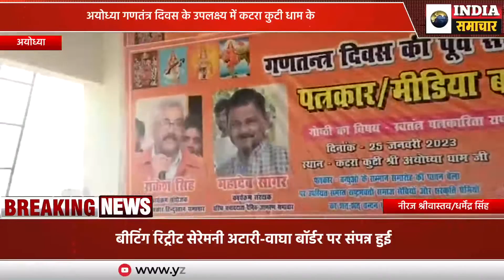चिन्मयानंद दास के नेतृत्व में पत्रकारों के सम्मान में एक गोष्ठी आयोजित की गई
अयोध्या गणतंत्र दिवस के उपलक्ष्य में कटरा कुटी धाम के महंत  चिन्मयानंद दास के नेतृत्व में पत्रकारों के सम्मान में एक गोष्ठी आयोजित की गई जिसका विषय था स्वतंत्र पत्रकारिता राष्ट्र की सर्वोपरि शक्ति है इसके  मुख्य अतिथि मनोज पांडे ब्लाक प्रमुख तरबगंज  ,अयोध्या के प्रमुख समाज सेवी विपनेश पांडे, नवाबगंज के वरिष्ठ पत्रकार राकेश सिंह ,कटरा कुटी धाम के से जुड़े एवं प्रमुख समाजसेवी सूर्यभान सिंह राष्ट्रीय उपाध्यक्ष प्रधानमंत्री जन कल्याण कारी योजना ,नवाबगंज के समाजसेवी पंकज तिवारी ,राष्ट्रीय महासचिव प्रधानमंत्री जन कल्याणकारी योजना योजना हिंदू वाहिनी के युवा नेता गोपाल सिंह, कटरा कुटी धाम के वरिष्ठ मीडिया प्रभारी एवं प्रबंधक डॉक्टर अरुण सिंह आदि रहे । गोष्ठी को तमाम पत्रकारों ने संबोधित किया और निष्पक्ष पत्रकारिता को महत्त्व देते हुए अपने अपने विचार रखें कार्यक्रम का संचालन रविंद्र कुमार पांडे रवि ने किया ।
अंत में कार्यक्रम के अंत में महंत चिन्मयानंद दास एवं ब्लॉक प्रमुख मनोज पांडे रितेश पांडे विपनेश पांडे एवं सरवन सिंह के सूर्यभान सिंह के द्वारा सभी पत्रकारों को साल एवं  पेन डायरी देकर समाज के प्रहरियो का सम्मान  किया ।

अयोध्या से रिपोर्टर नीरज श्रीवास्तव कैमरामैन धर्मेंद्र सिंह।